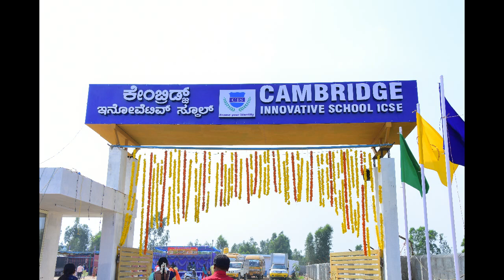Cambridge innovative school | Grand Opening